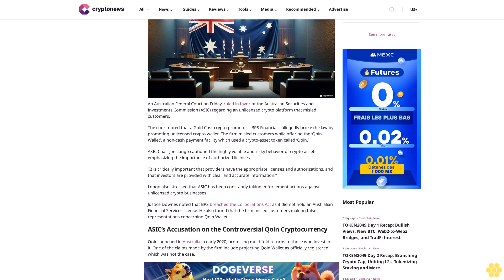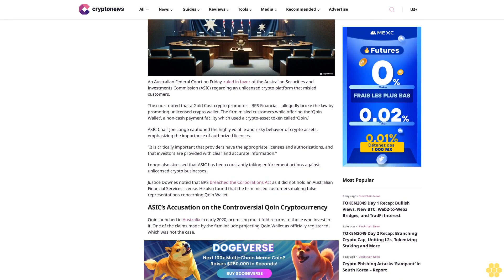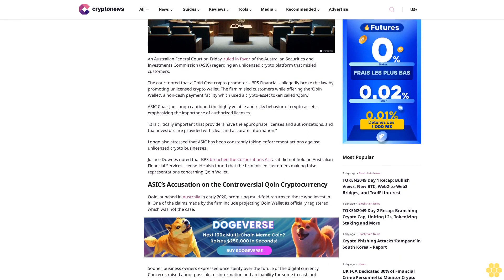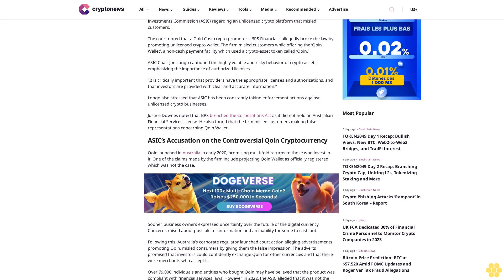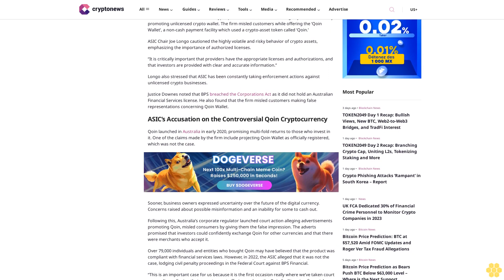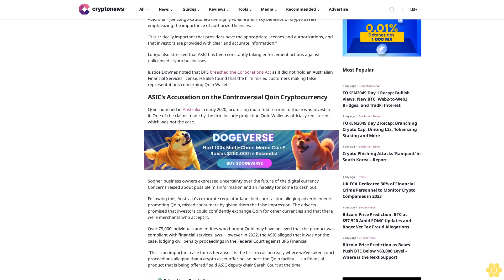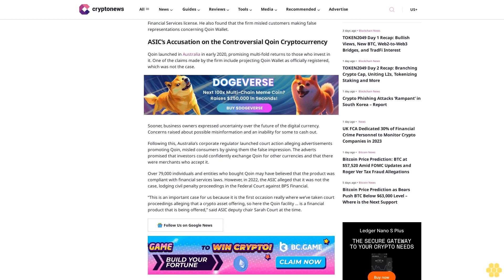Australian Federal Court Rules in Favor of ASIC, Against Unlicensed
Sujha Sundararajan

An Australian Federal Court on Friday, ruled in favor of the Australian Securities and Investments Commission (ASIC) regarding an unlicensed crypto platform that misled customers.

The court noted that a Gold Cost crypto promoter – BPS Financial – allegedly broke the law by promoting unlicensed crypto wallet. The firm misled customers while offering the ‘Qoin Wallet’, a non-cash payment facility which used a crypto-asset token called ‘Qoin.’

ASIC Chair Joe Longo cautioned the highly volatile and risky behavior of crypto assets, emphasizing the importance of authorized licenses.

“It is critically important that providers have the appropriate licenses and authorizations, and that investors are provided with clear and accurate information.”

Longo also stressed that ASIC has been constantly taking enforcement actions against unlicensed crypto businesses.

Justice Downes noted that BPS breached the Corporations Act as it did not hold an Australian Financial Services license. He also found that the firm misled customers making false representations concerning Qoin Wallet.

ASIC’s Accusation on the Controversial Qoin Cryptocurrency.

Qoin launched in Australia in early 2020, promising multi-fold returns to those who invest in it. One of the claims made by the firm include projecting Qoin Wallet as officially registered, which was not the case.

Sooner, business owners expressed uncertainty over the future of the digital currency. Concerns raised about possible misinformation and an inability for some to cash out.

Following this, Australia’s corporate regulator launched court action alleging advertisements promoting Qoin, misled consumers by giving them the false impression. The adverts promised that investors could confidently exchange Qoin for other currencies and that there were merchants who accept it.

Over 79,000 individuals and entities who bought Qoin may have believed that the product was compliant with financial services laws. However, in 2022, the ASIC alleged that it was not the case, lodging civil penalty proceedings in the Federal Court against BPS Financial.

“This is an important case for us because it is the first occasion really where we’ve taken court proceedings alleging that a crypto asset...